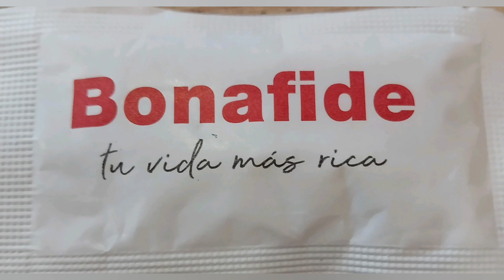BONAFIDE...FUNDADO 1917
BONAFIDE